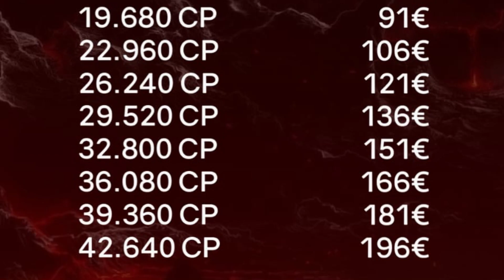COME FARE VELOCEMENTE LE MIMETICHE ORO [parte 2/2] ⚜️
💶 CP SCONTATI? Contattate LACASADICOD KA

E vai di TUTORIAL: trucchi e consigli per poter ottenere velocemente la mimetica ORO per le nostre armi!
Vi è stato utile, VERO???!

Fatemelo sapere con un bel LIKE e un COMMENTO qua sotto!

ATTREZZATURA USATA PER LIVE & VIDEO:

• MacBook Air M2 512 GB
• GoPro Hero 11 Black
• Sandisk Micro SD 128GB Extreme Pro
• Bmuupy kit accessori GoPro Hero 9/10/11
• Charmast Power Bank 26800mAh
• Telesin carica batteria GoPro Hero 9/10/11
• Microfono SYNCO P1L (iPhone)
• Insta360 GO 2 32GB
• Magic Keyboard con Touch ID
• Mac Mini M1 256 GB
• Tappetino Titanwolf 120x40
• Multipresa Cubo
• Huawei Mateview
• Cappello di Natale
• AirPods 3
• Soundpeats TrueAir2
• Lampada magnetica Baseus
• Tecknet Webcam
• Microfono Tonor TC-30
• Otha Webcam
• Tastiera & mouse INPHIC

Buona visione!